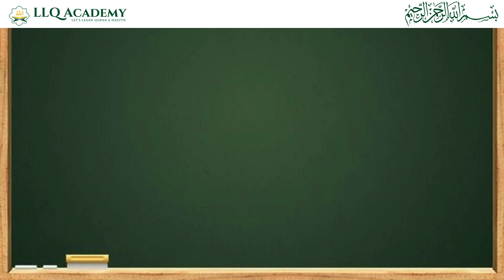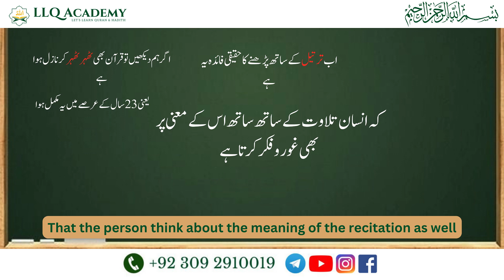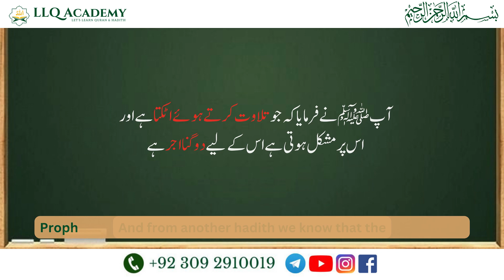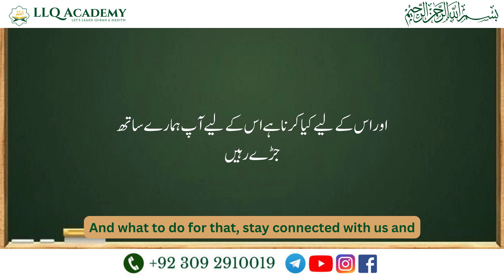Learn Tajweed Rules | Quran Recitation Course |Easy Tajweed| Lesson 1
tajweed rules of the quran/ easy tajweed for beginners / easy tajweed rules in urdu /tajweed free quran education

Welcome to Lesson 1 of our Easy Tajweed Quran Recitation Course! In this lesson, we delve into the significance of learning the Quran with proper Tajweed, the art of reciting the Quran with correct pronunciation and rules. Join us as we explore the beauty and importance of Tajweed in enhancing your Quranic recitation.

Key Points:
Importance of Tajweed in Quranic recitation
Benefits of learning proper Tajweed
Introduction to Tajweed rules
Enhancing your connection with the Quran through Tajweed